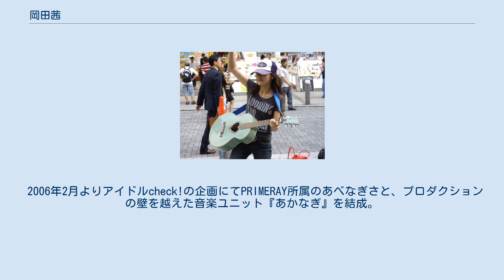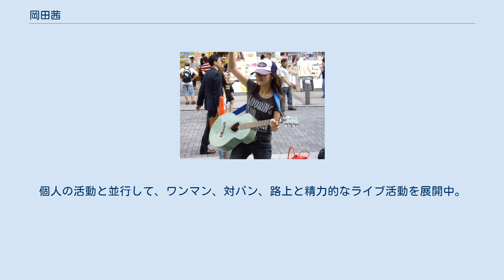岡田茜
岡田 茜（おかだ あかね、1983年12月23日 - ）は、日本の女優。
滋賀県出身。
血液型O型。
特技は剣道（初段）、声楽、ギター、ピアノ。
 また、日本舞踊、クラシックバレエ、モダンバレエ、社交ダンス、ジャズダンス、ヒップホップ、チアダンス、タップダンス、ジルバの経験を持つ。
 1999年、サンミュージック新人タレントオーディション俳優部門入賞をきっかけに芸能界入り。
小椋佳ファミリーミュージカル『スタート!』（2001年）で初舞台を踏み、現在はミュージカル、映画、ドラマ、CMなど幅広く活動中。
サンミュージックブレーン所属。
 2006年よりアイドルcheck!のプロジェクトにて、映画『スウィングガールズ』（2004年）に出演したあべなぎさと共に音楽ユニット『あかなぎ』を結成し活動する。
 2010年に『あかなぎ』を解散。
5月よりソロ活動を開始する。
 過去、地元滋賀県では「花園ミュージカル学園」に在籍。
 高校2年時、上京してからは「あかなぎ」メンバーのあべなぎさとミュージカル学校の寮にて極貧生活を経験。
厳しいレッスンに明け暮れながらも、将来の夢を語り合った苦労人でもある。
 一見ボーイッシュでサバサバした性格と思いきや、ペットのハムスター（はじめくん）を亡くして新宿から府中まで泣き歩いたという、少女的でナイーブな一面も見せる。
 しっかり者の外見からは想像もつかない天然ぶりをしばしば発揮している。
しかし本人は「母親からの遺伝だ」と強く抗弁。
 2006年2月よりアイドルcheck!の企画にてPRIMERAY所属のあべなぎさと、プロダクションの壁を越えた音楽ユニット『あかなぎ』を結成。
2007年2月24日、本人達自ら作詞・作曲を手掛けた2曲入りデビューシングルをリリース。
個人の活動と並行して、ワンマン、対バン、路上と精力的なライブ活動を展開中。
 こちらの活動については『あかなぎ』の項目を参照のこと。